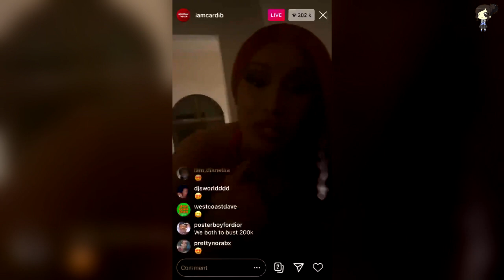Cardi B Expresa Su Vergüenza Tras Filtrar Ella Misma Su Foto Sin Ropa